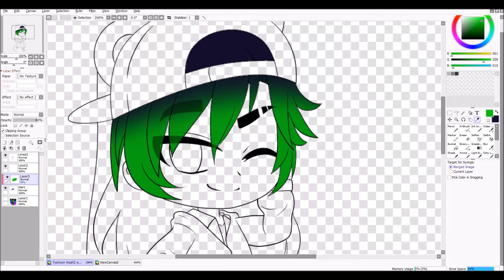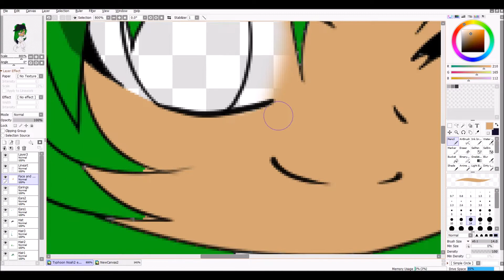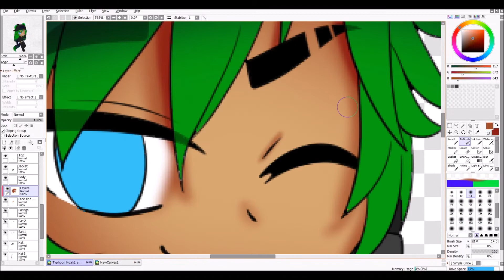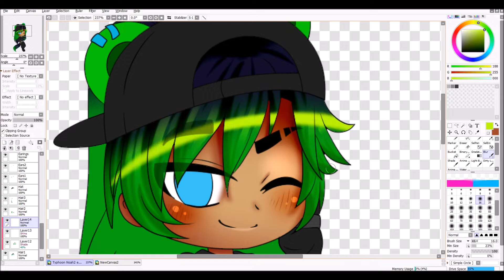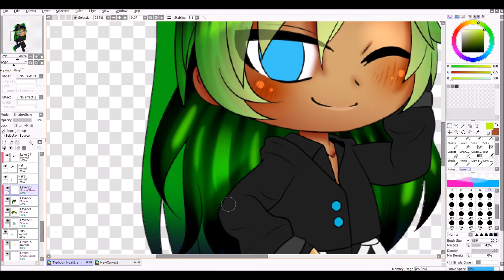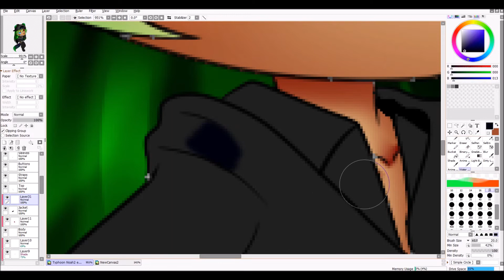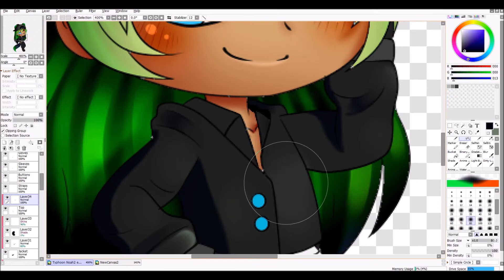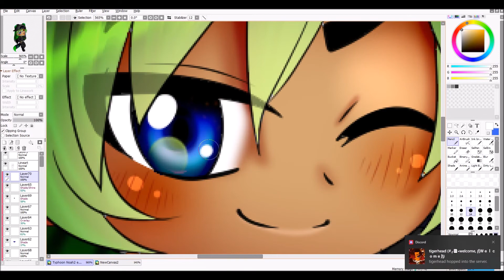Gacha Club/Gacha Edit/Typhoonwes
Haven't done a speedpaint in a while, so I'm gonna represent the Gacha fandom for a bit ❤️

Songs used

Linko - Goodbye
The Donnas - Who Invited You
Doja Cat - Love To Dream